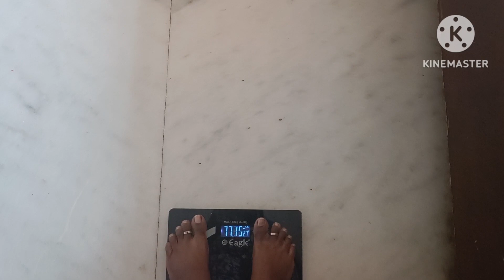వారం రోజుల్లో results చూసి shockఆవుతారు|intermittent fasting|16:8| prags magic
weight loss|28 days weight lose challenge|weight lose exercise|intermittent fasting weight lose|how to lose weight fast|how to lose belly fat|weight lose diet plan|weight lose recipes|prags magic| intermittent fasting super humans|